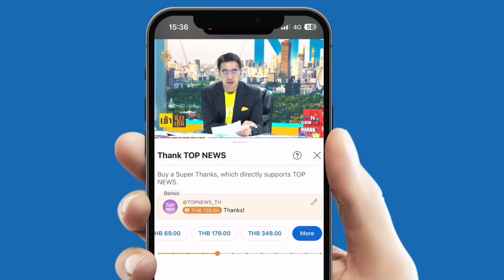"สุริยะใส" เชื่อใจ "กมธ." ร่างนิรโทษกรรมจะไม่รวม 112 - ไล่บี้ล่ารายชื่อจาบจ้วงต่างแดน | TOPNEWSTV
"สุริยะใส" เชื่อใจ "กมธ." ร่างนิรโทษกรรมจะไม่รวม 112 - ไล่บี้ล่ารายชื่อจาบจ้วงต่างแดน ต้องโดนโทษคูณสอง